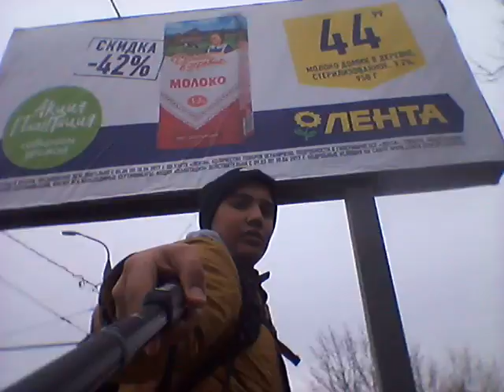ЗАЛЕЗ НА ГОРУ-УПАЛ С ГОРЫ.●STANNUM TV